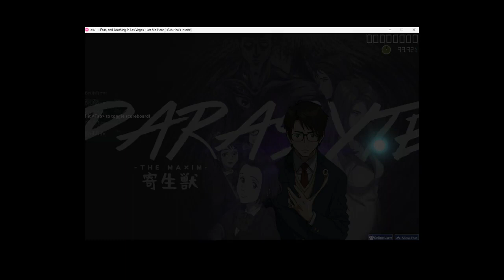Let Me Peak